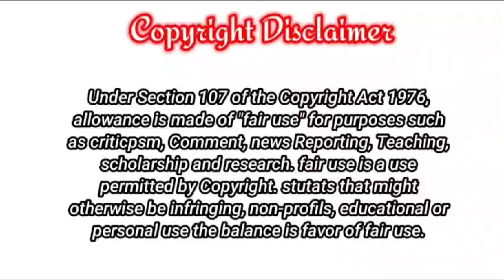Once Again He Was Seen In Woman Dress / BL Story Hindi Explanation / Part 13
Credit : All Rights Of This Manga | Manhua | Manhwa | Belongs To Their Respective Author | Artist | Publisher Only.

Credit Gose To The Respected Creator Only. The Picture In This Video Belong To The Respected Owner Only.